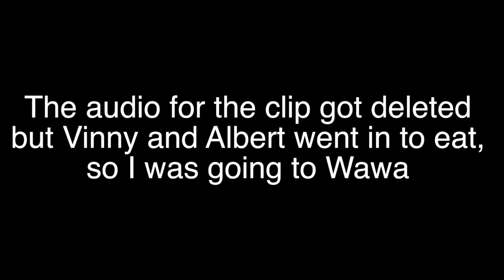THE POLICE GOT CALLED ON US!